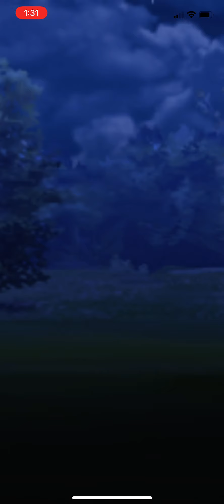Pokemon Go - Team Rocket Battle - Yveltal vs. Chamander, Quilava, and Charizard